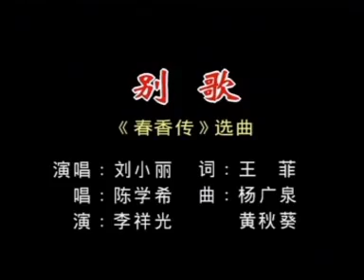潮剧唱段100首 别歌（陈学希x刘小丽）流畅版